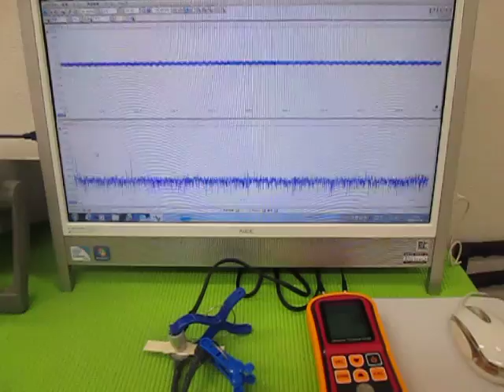オリジナル超音波実験 （超音波システム研究所 ultrasonic-labo）